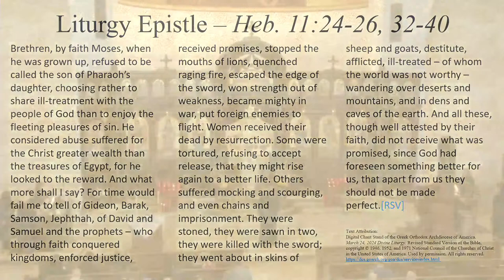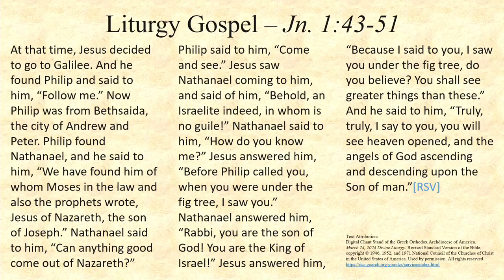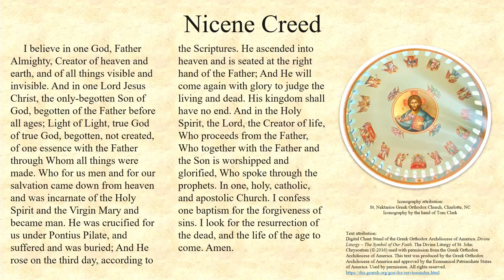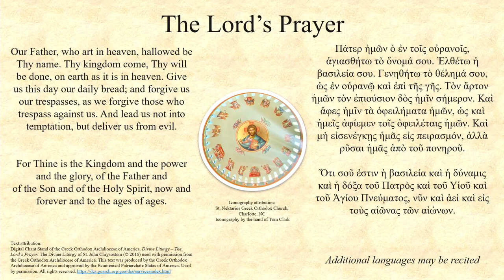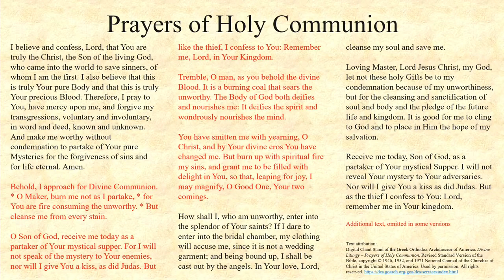St. Nektarios Church - Live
St. Nektarios Church - Charlotte, NC